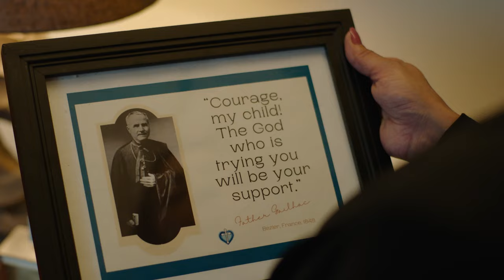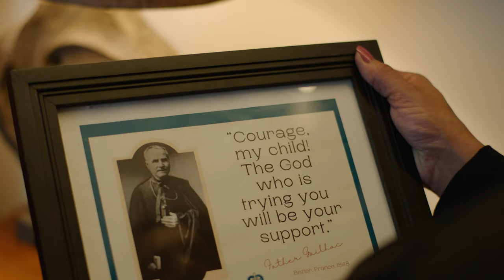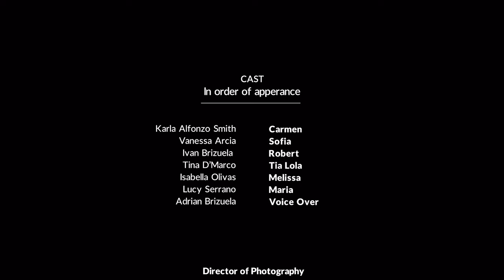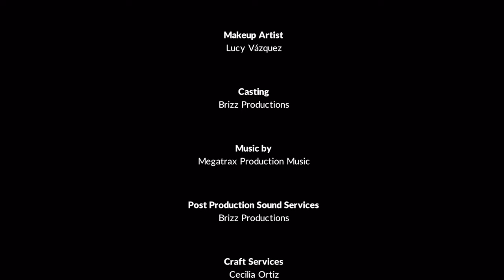A Widow's Transformation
“A Widow's Transformation” is a Short Film depicting a contemporary issue, connecting Father Gailhac’s insight and charism as relevant for today.

Overview:   Carmen, a recent widow who’s husband unexpectedly dies of a heart attack, finds herself in a chaotic whirlwind. Growing arguments with her daughter, on the brink of financial ruin of the family business, and personal relationships that just aren’t the same. Carmen is in need of spiritual transformation. With the help of her sister-in-law and through the teachings of Father Gailhac, Carmen must piece together her life one hurdle at a time.